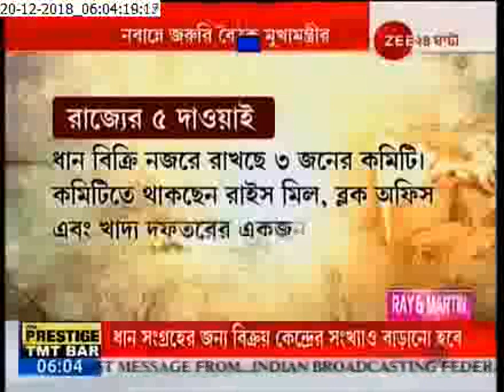No modleman in Rice purchasing, says Mamata Banerjee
ধান কেনাবেচায় কোনও মিডলম্যান থাকবে না, নির্দেশ মুখ্যমন্ত্রীর